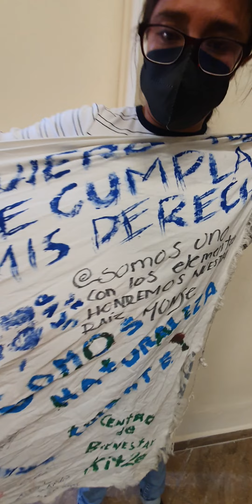Hartazgo llegó al límite en Baja California, agreden al Secretario del Agua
EL ROSTRO Y LA VOZ DEL HARTAZGO
Se ven y se escuchan alto y fuerte a través de la manifestación de una joven, que en silencio, emulando inmolarse, le dice a las autoridades "No más" para cerrar aventánolde un galón de agua al titular de la Seproa en Baja California.
La mañanera de Marina Del Pilar tendrá tema mañana en Ensenada.